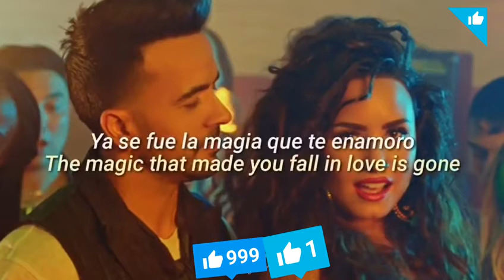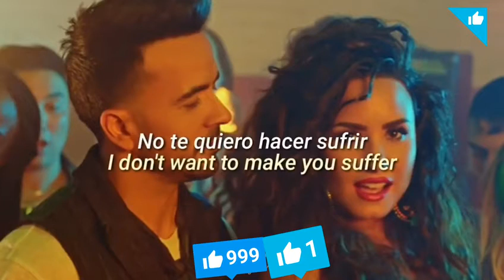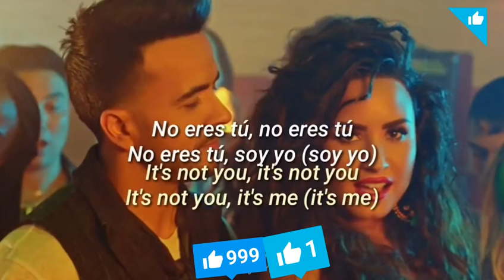Luis Fonsi y Demi Lovato Echame La Culpa Subtitulada Español/Ingles